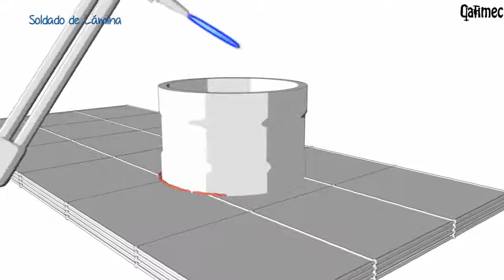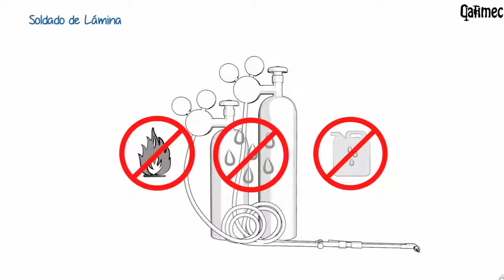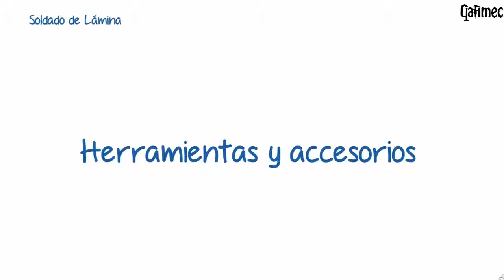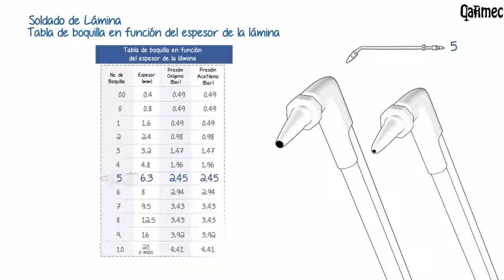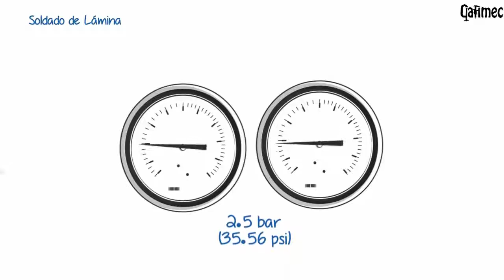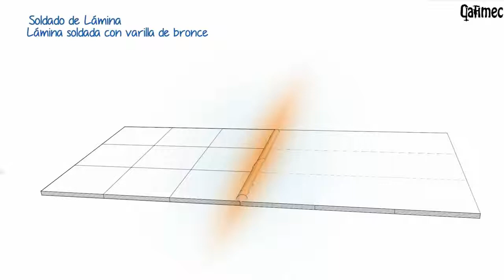Soldado de lámina por autogena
conocer el procedimiento para soldar láminas por medio de la soldadura autógena